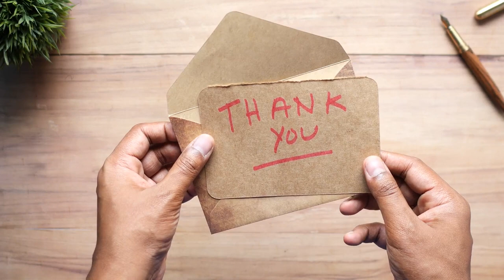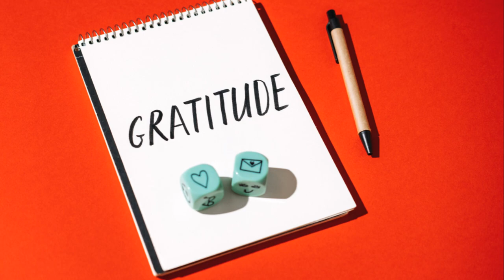Discover Happiness through Gratitude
In this video, we'll show you how practicing gratitude can lead to a happier and more fulfilling life. Learn about the many benefits of gratitude and how to incorporate it into your daily routine.

Dr. Michael Greger, a world-renowned nutrition expert, will share his insights on the power of gratitude and its effect on our mental and physical well-being. Join us as we explore the link between gratitude and happiness, and discover how you can start incorporating this simple yet powerful practice into your life.